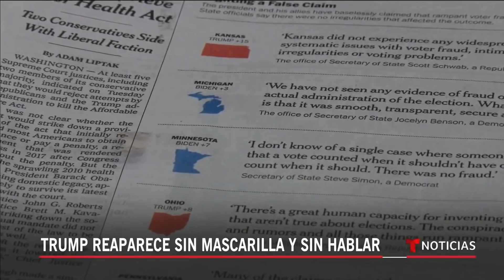Donald Trump reaparece en público y sin mascarilla por el Día de los Veteranos | Noticias Telemundo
Video oficial de Noticias Telemundo. Incumpliendo las normas sanitarias por la pandemia, el mandatario reaparece junto a la primera dama para conmemorar a los veteranos en el Cementerio Nacional de Arlington. Trump no hizo declaraciones, pero en Twitter sigue sin admitir la victoria de Biden.